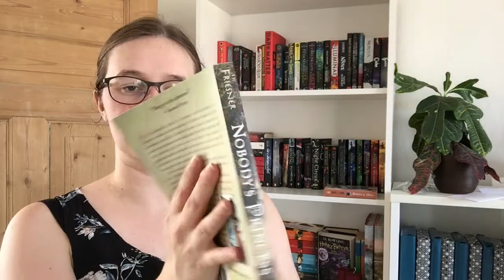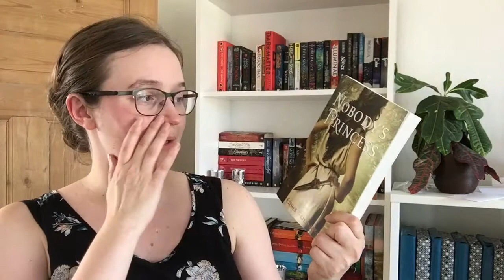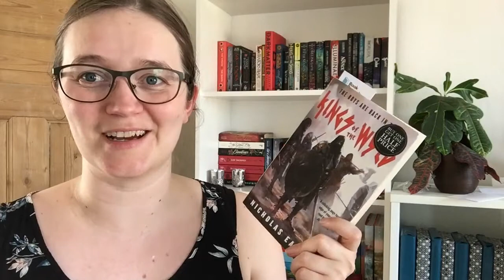VEDA day 20 | Friday Reads April 20th, 2017 + 3 unboxings!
Hi.

Here's a Friday Reads where I'm talking about how little I read this week, and my hopeful reading plans for the weekend.

I also unbox a few things. I hope you enjoy.